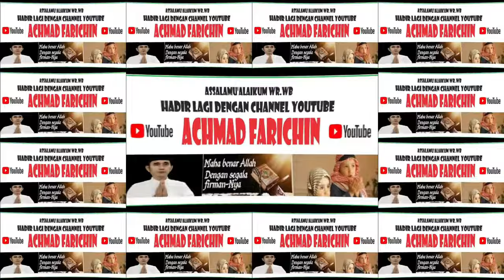QORIAH NUNUK RIMA AINI (KALIMANTAN TENGAH) // TILAWAH DEWASA STQH NASIONAL XXVII // JAMBI 2023